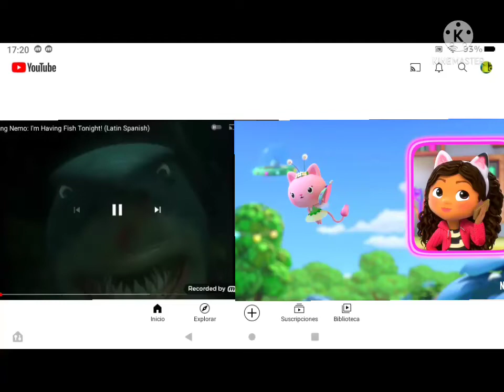español vs ingles finding nemo and gabby dollhouse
Meme Piso